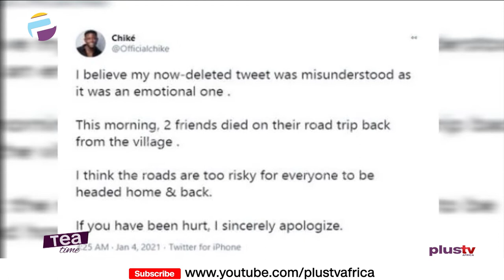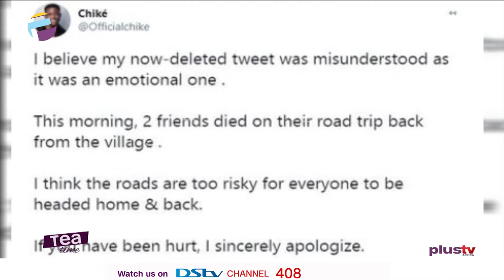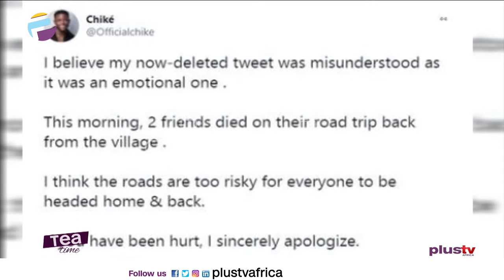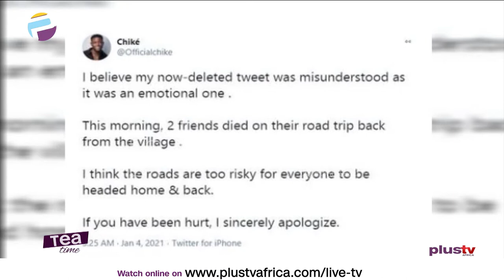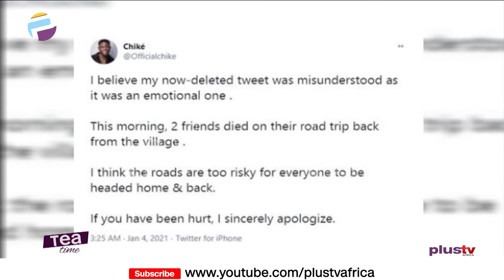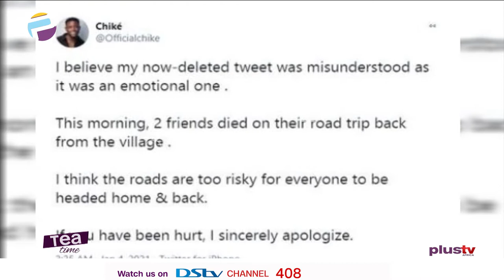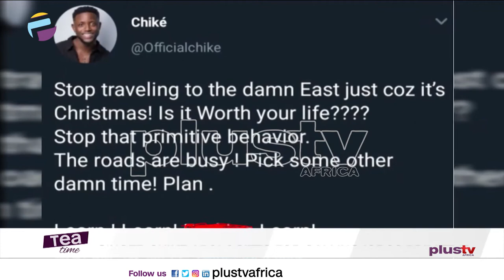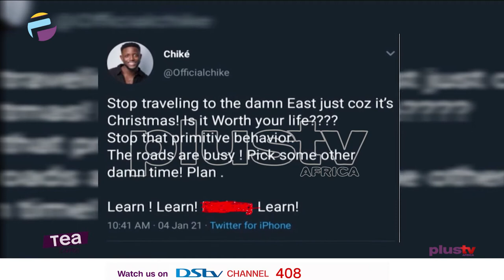Singer Chike Apologises For Calling Igbos Primitive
Fast-rising Nigerian singer, Chike has apologized to Eastern Nigerians after he said it is primitive to travel to the East for Christmas. Recall we earlier reported that the singer advised people who hail from the Eastern part of Nigeria to stop traveling home for Christmas as it is a primitive behaviour to so. In a now deleted tweet which he shared on his official Twitter handle on Monday, January 4th, the singer said the Yuletide is an unsafe period to travel home.